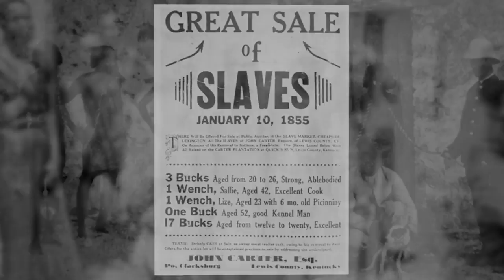Sir Hilary Beckles Talks Reparations on the BBC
Vice-Chancellor of The University of the West Indies and Chairman of the CARICOM Reparations Commission, Professor Sir Hilary Beckles appeared on BBC's Hard Talk program on Monday Emancipation Day as he continued to step up his advocacy for reparative justice for former European colonies.